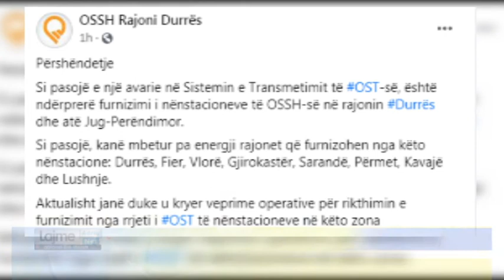Durrës Durrësi pa energji elektrike ditën e sotme, shkak një defekt në Sistemin e Transmetimit